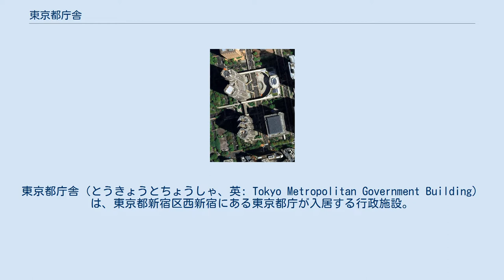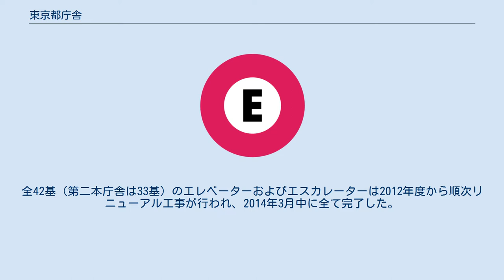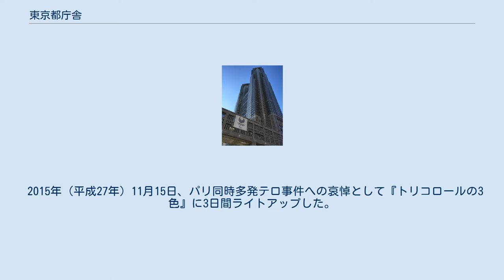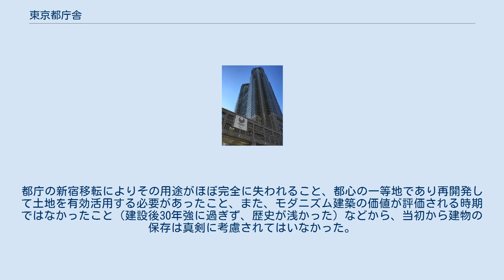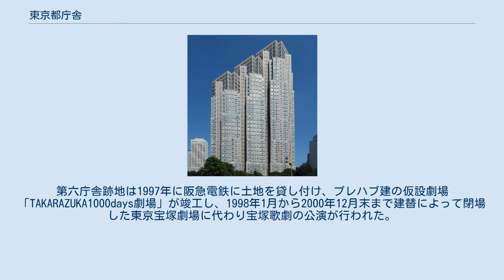東京都庁舎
東京都庁舎（とうきょうとちょうしゃ、英: Tokyo Metropolitan Government Building）は、東京都新宿区西新宿にある東京都庁が入居する行政施設。
東京都新都庁舎、東京都本庁舎ともいう。
旧東京都庁舎（東京府・東京市庁舎、現東京国際フォーラム）である通称丸の内庁舎についてもここで記述する。
 丸の内の旧都庁舎は、1970年代には建物の老朽化、狭隘化、分散化といった問題が発生しており、解決が望まれていた。
1979年に都知事に就任した鈴木俊一は、都庁の新宿移転を強力に推進し、1985年9月に東京都議会で“東京都庁の位置を定める条例”が可決され、新宿副都心に建設されることが決定された。
同年翌10月末には指名設計競技参加者が決定、翌1986年4月に丹下健三（構造設計は武藤清が担当）の設計案が選ばれた。
 1988年4月着工、1990年12月に完成。
翌1991年3月9日に落成式が執り行われ、4月1日より丸の内の旧庁舎から業務を移転した。
第一本庁舎、第二本庁舎、都議会議事堂の3棟からなり、東京都の行政の中枢機能を担っている。
 旧淀橋浄水場跡地の再開発により誕生した、新宿駅西口の超高層ビル街区の中央から西南側に位置し、都庁舎は1・4・5号地の3ブロックを占めている。
1号地には第二本庁舎、4号地には第一本庁舎、5号地には都議会議事堂と都民広場がある。
また、第一本庁舎と第二本庁舎は、西側の新宿中央公園に面している。
 第一本庁舎は高さ243 mで、完工時にサンシャイン60を抜き、日本一の高さを誇った。
その後、日本一の座を横浜ランドマークタワー（1993年完工、296m）に、東京一の座を赤坂 (東京都港区)のミッドタウン・タワー（2007年完工、248m）に譲った。
着工から完工当時の東京都知事は鈴木俊一。
バブル景気の最中に計画された当時日本一の超高層ビルであり、「バベルの塔」をもじって「バブルの塔」、また投入された税金から「タックス・タワー」と揶揄されることもあるが、反面、東京の観光名所の一つとして、展望室に訪れる人が絶えない。
夜間はライトアップされる。
 展望室は、第一本庁舎45階（地上202m）にあり、「南展望室」と「北展望室」に分かれている。
両展望室へはそれぞれ1階から直通エレベーターがあり55秒で到着する（出口は2階または1階）。
入室料はいずれも無料だが、開室時間・休室日は異なる。
バーや喫茶店や土産店も併設されている。
この建物は地上48階まであるが43・44・46〜48階は機械室となっており一般利用者の立ち入りはできない（ただし44階のトイレは利用可能）。
 第一本庁舎32階および、第二本庁舎4階には外部委託業者（東京ケータリング、西洋フードシステムズ）2社による職員食堂があり、来庁者は誰でもセルフ方式で利用できる。
ただし施設の性質上、営業は平日の8:00～17:00（ランチメニューは11:30～14:00のみで、それ以外はカフェメニューのみ）のみである。
後述の通り都庁関係者以外は入館手続きが必要だが、眺めがよく、値段も手ごろなので人気度は高い。
また、第一本庁舎32階と第二本庁舎4階にはウエルシア薬局が出店しており、第一類医薬品を含む医薬品の販売を行っている（ウエルシア薬局のホームページから検索が可能で、ウエルシア各店で利用可能なTポイントや各種電子マネーにも対応している）。
 たとえ1階にいなくても自分のいる階からエレベーターで16・24・25階に上がれば（第二本庁舎は10・17・25階に降りれば4階）32階へのエレベータに乗り継げる（なお第一本庁舎は24階は非常時以外は中低層C•Fバンクのみ停止する。地下駐車場へは1階で専用エレベーターを利用する必要がある。また45階展望台へは1階へ戻り、展望室専用エレベーターに乗り換えなければならない）。
 竣工当時、第一本庁舎に、指定金融機関である旧富士銀行が本店東京都庁出張所（5F）、第二本庁舎には、東京都交通局の出納取扱金融機関などを担当している富士銀行本店東京都庁第二本庁舎出張所、旧第一勧業銀行本店第二本庁舎出張所、旧三菱銀行本店東京都庁第二本庁舎出張所（いずれも5F）が設置されていたが、現在は、 に集約されている。
上記の3店舗は窓口・ATMと...